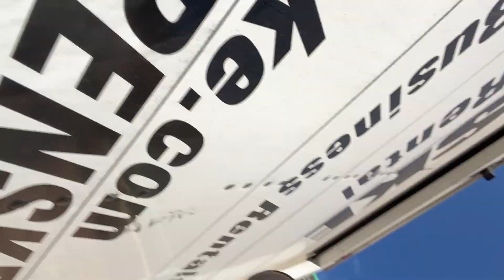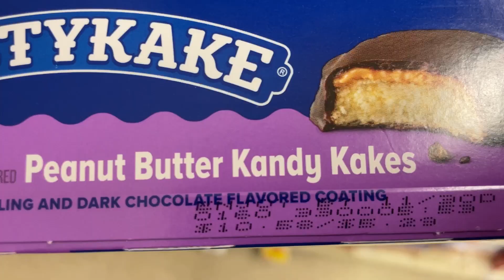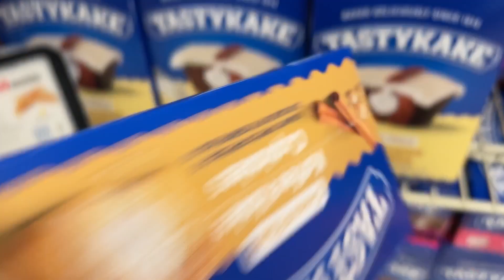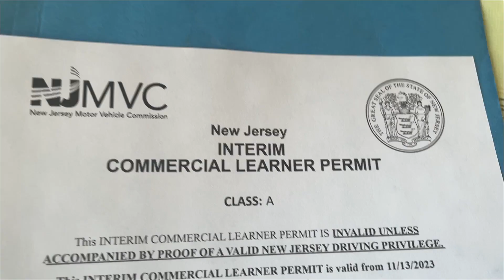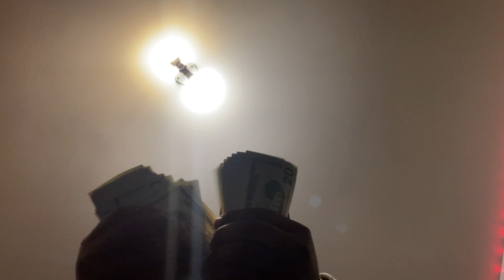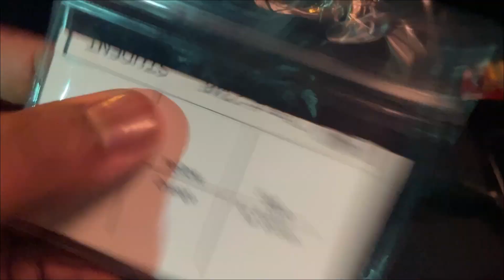I PAID for my CDL School Training!